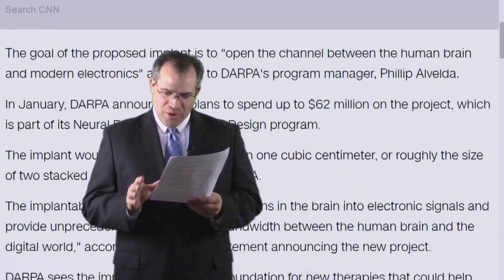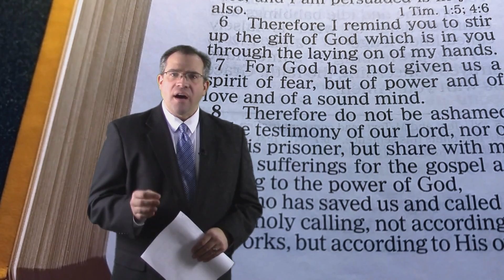TW Webcast: Cyborgs and the Real Tactical Advantage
By: Adam West - (WC155)